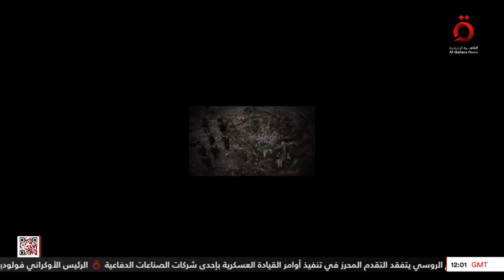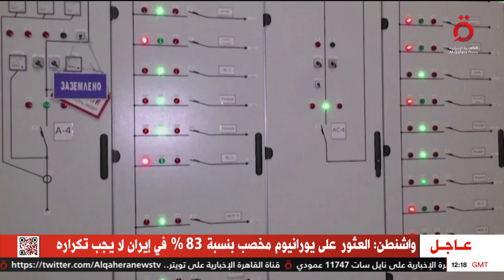نشرة أخبار الثالثة عصرًا من قناة القاهرة الإخبارية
7/6/2023